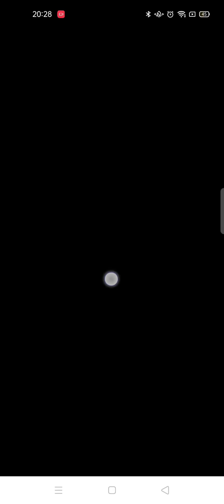怪物彈珠 似是悖謬-轟絕.究極